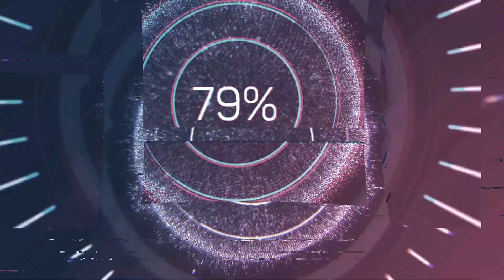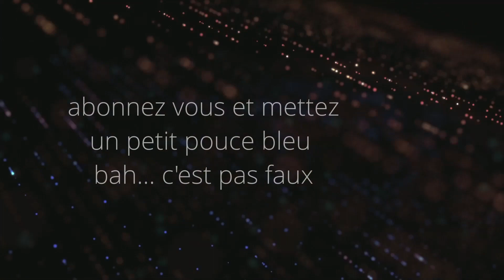Une pause s'impose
enfin une pause pour moi pour le contenu de qualité!!! omis les vidéos sur la série "la lanterne" je prend une petite pause de 2 mois pour se ressourcer et prendre du temps pour scanner pleins de catalogues... sinon bonnes vacances a tous!!!

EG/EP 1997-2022